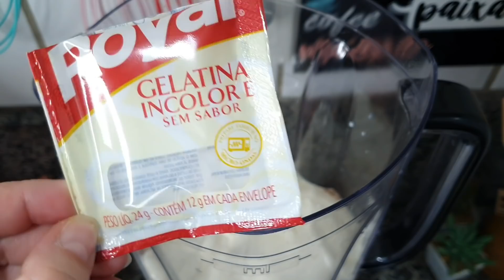BOLO MOUSSE DE CHOCOLATE FÁCIL DE LIQUIDIFICADOR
Bolo mousse de chocolate feito no liquidificador.
Bolo de travessa.
Bolo gelado de chocolate, fácil e delicioso!

👉🏼Se gostou do vídeo clique em "GOSTEI" e deixa pra mim seu 👍🏻
❤️Muito obrigada por estar aqui nos prestigiando 🙏🏻😘

🔴 INGREDIENTES DESTA RECEITA:
Para o bolo:
2 ovos
1/2 xícara de óleo
1 xícara de açúcar
1 e 1/2 xícara de farinha de trigo
3/4 de xícara de leite
1 xícara de achocolatado
1 colher de sopa de fermento em pó
Para Mousse:
1/2 caixinha de  leite condensado
2 caixinhas de creme de leite
5 colheres de sopa de achocolatado
1 pacotinho de 12g de gelatina sem sabor e incolor já dissolvida conforme as instruções contidas na embalagem.

*Medida das xícaras: 200ml
*Medida da travessa: Dimensões: 30,5cm (C) x 21,5cm (L) x 6,5cm (A)

INGREDIENTES DE ESTA RECETA:
Para el pastel:
2 huevos
1/2 taza de aceite
1 taza de azucar
1 y 1/2 taza de harina para todo uso
3/4 taza de leche
1 taza de chocolate
1 cucharada de levadura en polvo
Para Mousse:
1/2 lata de leche condensada
2 cajas de crema de leche
5 cucharadas de leche con chocolate
1 paquete de 12g de gelatina incolora e incolora ya disuelta según las instrucciones contenidas en el envase.

* Tamaño de la taza: 200 ml
* Tamaño del plato: Dimensiones: 30,5 cm (largo) x 21,5 cm (ancho) x 6,5 cm (alto)

INGREDIENTS OF THIS RECIPE:
For the cake:
2 eggs
1/2 cup of oil
1 cup of sugar
1 and 1/2 cup all-purpose flour
3/4 cup of milk
1 cup of chocolate
1 tablespoon baking powder
For Mousse:
1/2 can of condensed milk
2 boxes of sour cream
5 tablespoons chocolate milk
1 packet of 12g of flavorless and colorless gelatin already dissolved according to the instructions contained in the packaging.

* Cup size: 200ml
* Platter size: Dimensions: 30.5cm (L) x 21.5cm (W) x 6.5cm (H)